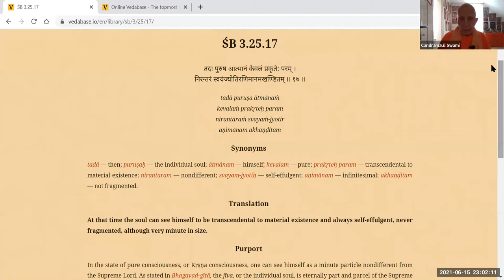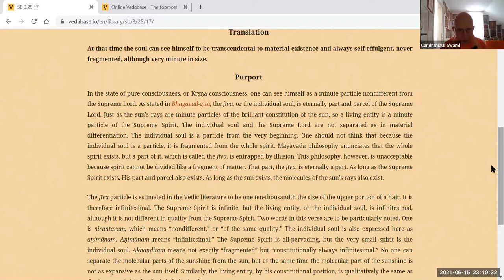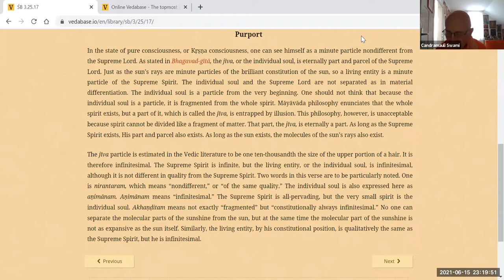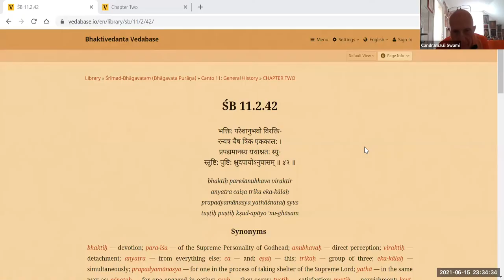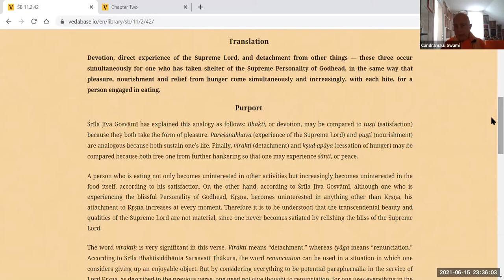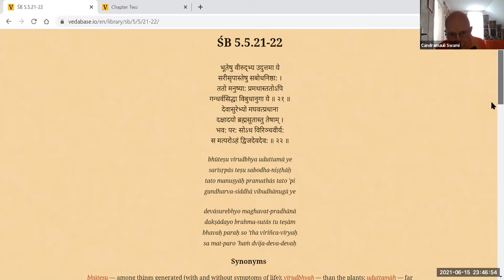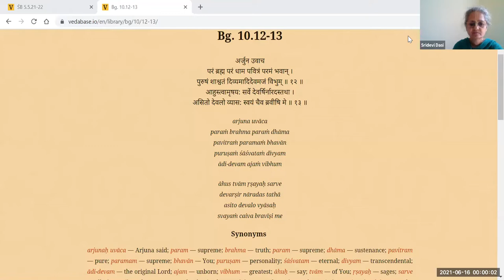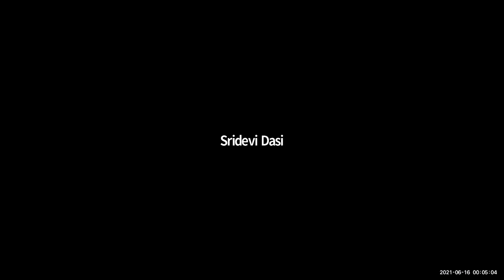HH Candramauli Swami - 2021.06.15 - SB 3.25.17 - The Nature of Materal Existence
Topic: The Nature of Material Existence